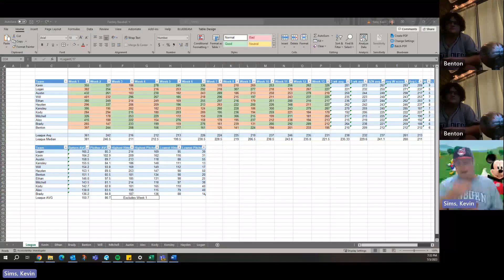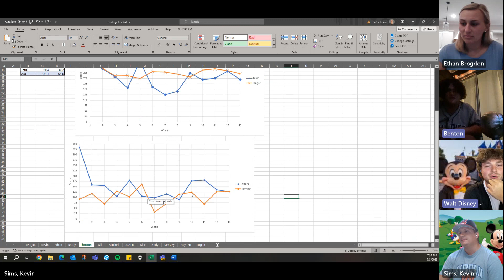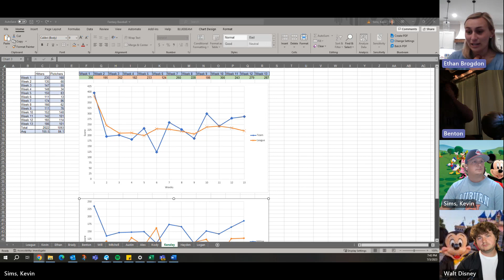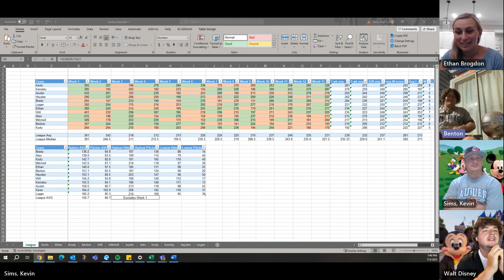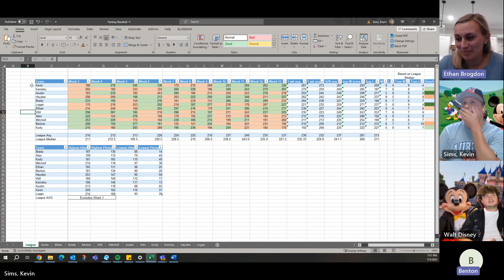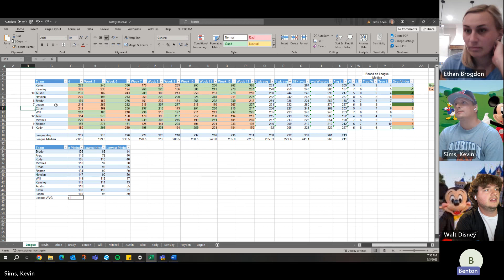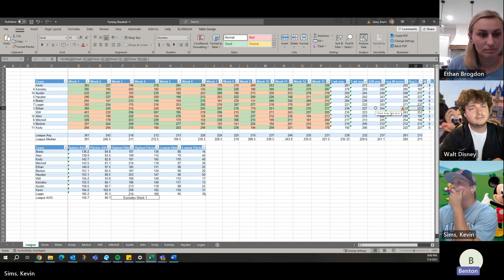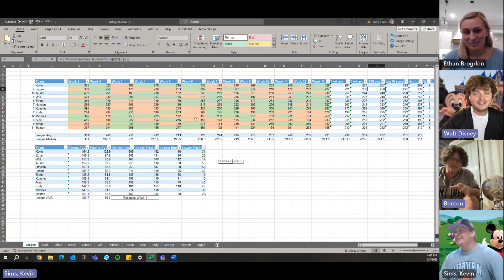TheFantasyBaseballExperience Matchup 13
Another week has gone by in the most exciting fantasy baseball season yet. Things are still close but it looks like there is a new king of the league. watch to find out.